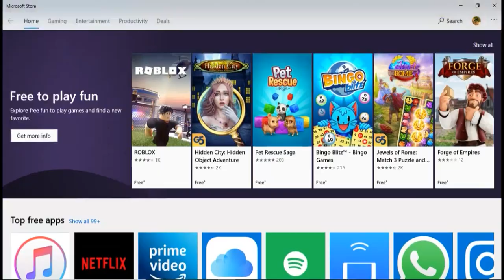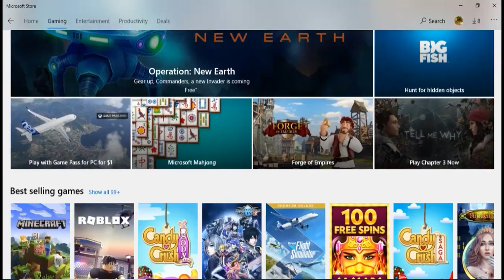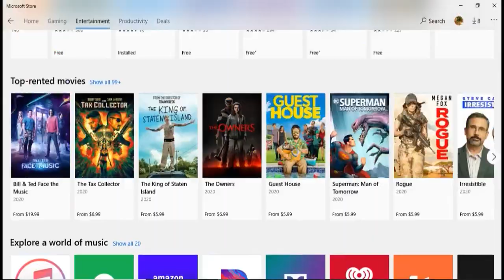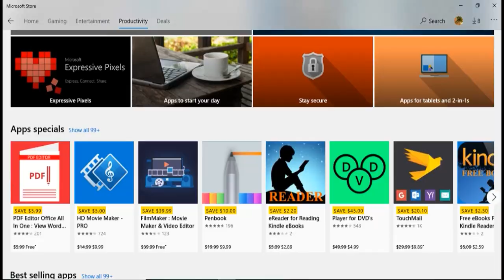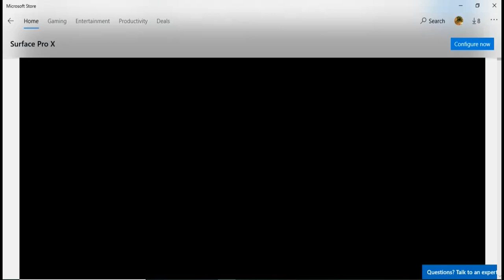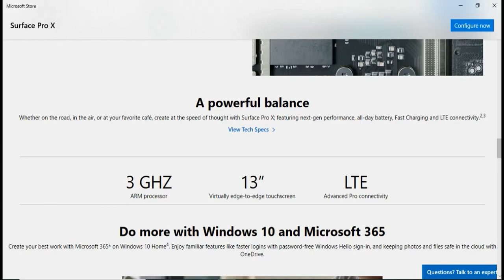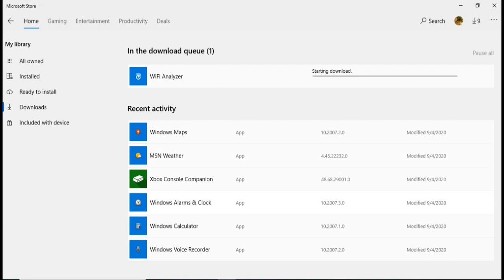microsoft store 2020 gaming,entertainment,productivity,deals